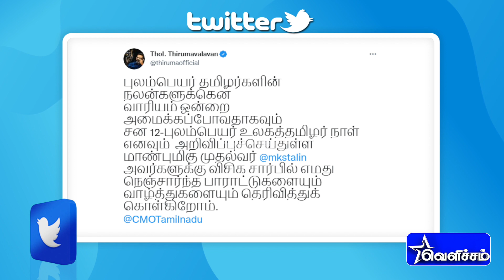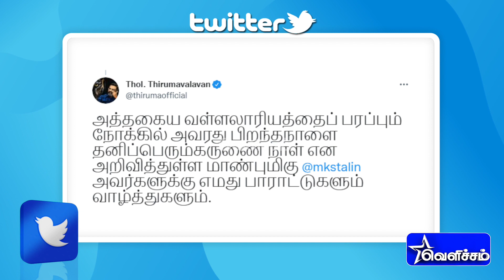புலம்பெயர் தமிழர் நல வாரியம் அமைக்கப்படும் என்று அறிவித்த முதலமைச்சருக்கு திருமாவளவன் பாராட்டு